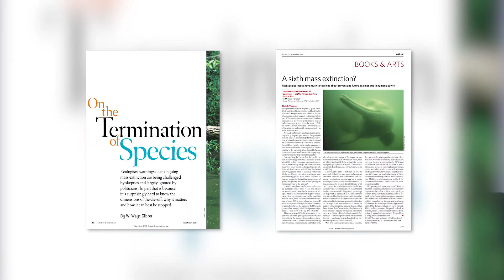Researcher Spotlight: Eyal Frank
Eyal Frank on the Intersection of Ecology and Economics

Harris Public Policy Assistant Professor takes on important questions on the social costs of biodiversity losses, the conservation policies that aim to reduce them, and the market dynamics surrounding wildlife trade